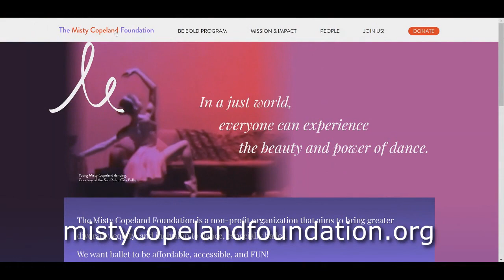The Heart of Giving Podcast, The Misty Copeland Foundation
This week, our guests are Misty Copeland, the first African American female principal dancer at American Ballet Theatre and Caryn Campbell, Executive Director of the Misty Copeland Foundation, an organization that aims to bring greater DEI to dance, especially ballet. Listen now to learn more about their inspiring work!